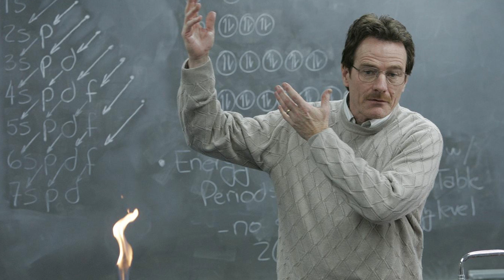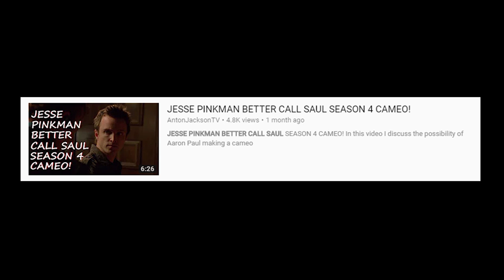WALTER WHITE CAR WASH CAMEO | BETTER CALL SAUL SEASON 4!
In this video I discuss the possibility of Walter White appearing in Season 4 of Better Call Saul via a brush-by cameo appearance as mentioned by Bryan Cranston.

SPOILER ALERT!